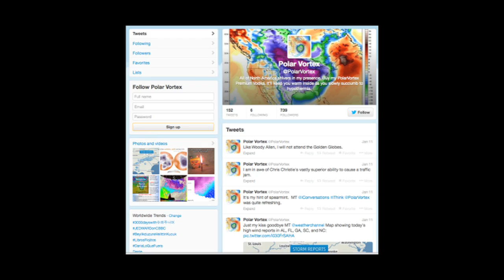Ben Aaron Finally Explains What The Heck A Polar Vortex Is!